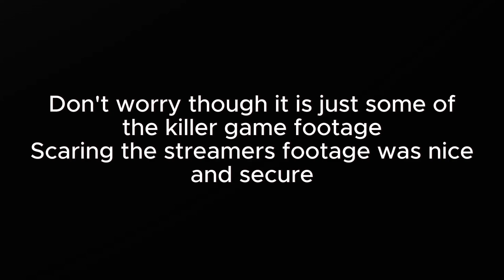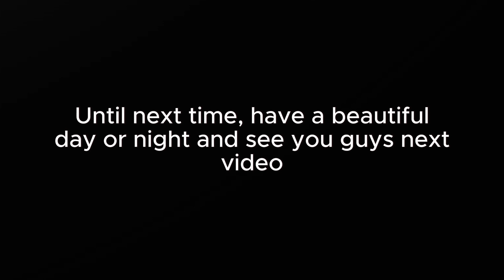Scare Merchant Is Here To Stay! Scare Compilation 2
Please go follow the streamers in these clips!

Most of what is uploaded is streamed on Twitch!

Consider following my twitter to know when I go live and release content!

Please consider donating my content directly to help keep it coming out!